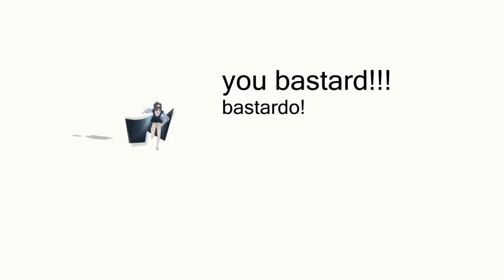Frozen Elsa Chasing Baby! HELLLPPP!!!! Kids Play Fun Bongu Baby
Dark Elsa Chasing Baby On the Road Edited Beginner Skills for Kids Video Play Fun